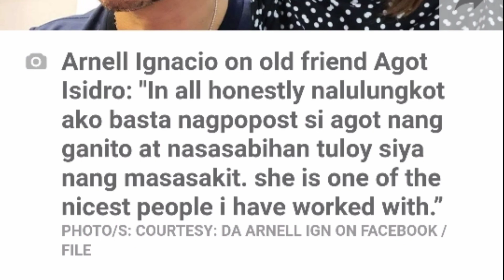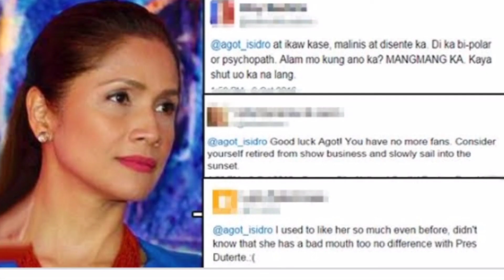AGOT ISIDRO galit o inggit Kay Jinkee?